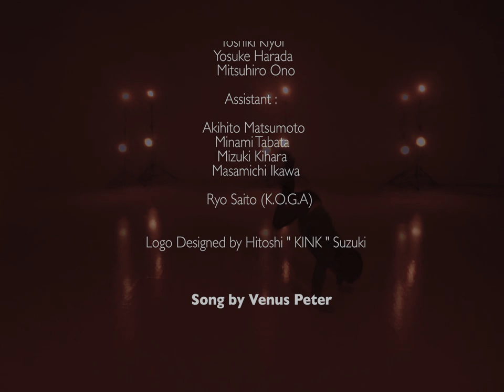VENUS PETER / Heartbeat【Official Music Video】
同世代はもちろん、フューチャー・イズ・マインな次世代達にも贈る再始動したヴィナペからのエヴァグリーンなメッセージ。

Directed by Shuntaro Okino
Dancer : STUDIO PARADISE

1990年初頭、フリッパーズ・ギターと共に渋谷系の元祖として人気を博したVENUS PETER（ヴィーナス・ペーター）の再始動後初となる新曲「Heartbeat」がアナログ7インチでリリース決定！【限定500枚】

VENUS PETER / Heartbeat
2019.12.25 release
KOGA-218 / 7" Analog / included 2 songs
¥1,500(+tax)

★「Heartbeat」各種配信サービスにて配信中！

"Heartbeat"

I’ve never felt this way about anyone
It blew my mind, you broke into my world
Another rainy day, you picked me up
So,i don't always need to be myself
Cause i can hear your heartbeat
I can feel your heartbeat
Ring a bell until the end

Life could be so wonderful
Invaluable day by day
Put a ding in the universe
And feel your heartbeat
Bang bang shoot my love

(bang bang)

Nothing could be easier
But sometimes i still feel so small
It’s nice to be someone else for a change
So,you don't always need to be you

I’ve never felt this way about love before
You broke into my world
Just because of you
Another cloudy day, you picked her up
And time will pass me by
The speed of love
Can you hear my heartbeat?
Can you feel my heartbeat?
Song is not over yet
All your heartbeat

誰にもこんな気持になったことは無かった
ぶっ飛んだね　きみは突然ぼくの世界に侵入してきて
ある雨の日　ぼくを拾い上げてくれた
そう、いつも自分らしくある必要なんてないんだ
だってぼくにはきみの鼓動がきこえるから
きみの胸の鼓動を感じられるから
鐘を鳴らし続けよう

人生って素晴らしいものかもね
かけがえのない毎日さ
宇宙に一撃を食らわすんだ
そしてきみの胸の鼓動が
ぼくの愛を撃つよ

ちょろいもんだぜ
だけど未だに時々　自分の小ささが嫌になるよ
きみを泣かすつもりじゃなかったし
変わるために誰かのマネをしたっていいさ
きみらしくない時があったっていいんだよ

こんなカタチの愛情を感じたことはなかった
やっぱきみなんだよ　ぼくの世界をぶっ壊してくれた
あるくもり空の日に　きみは彼女を選んだんだ
そして時はあっという間に過ぎていくんだろう
愛のスピードでね
ぼくの鼓動が聞こえるかい？
胸の鼓動を感じてくれるかい？
歌はまだ終わりじゃないさ
きみの胸の鼓動すべてが
ぼくの愛を撃ちぬくんだ

VENUS PETER are…

Yasushi Donaka (Guitar)
Masato Ishida (Guitar, Vocals)
Shuntaro Okino (Vocals, A.Guitar)
Takanobu Komatsu (Drums)
Yutaka Koga (Bass, Vocals)